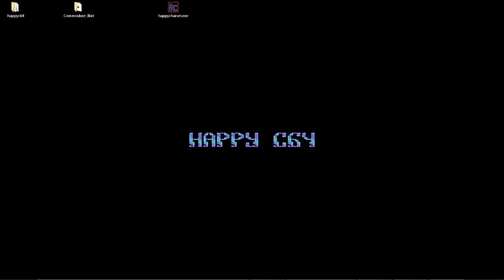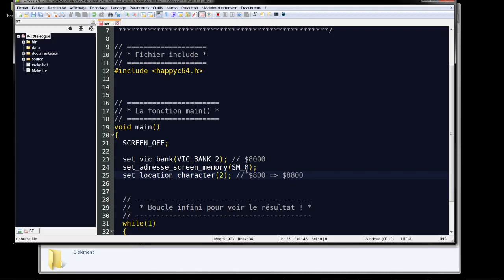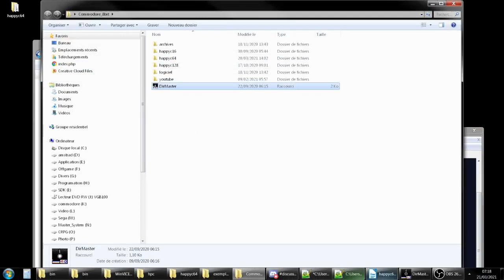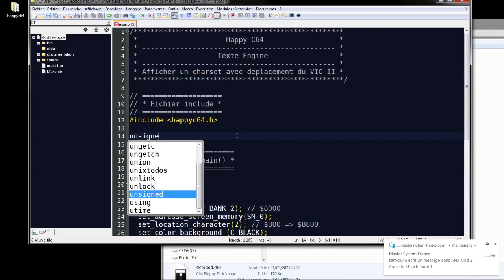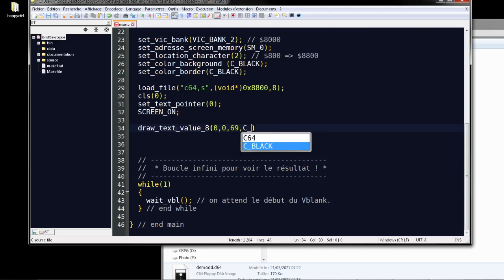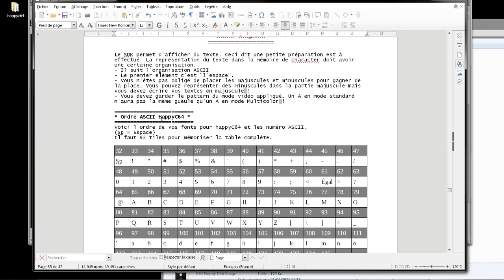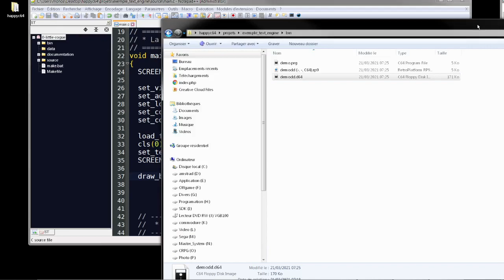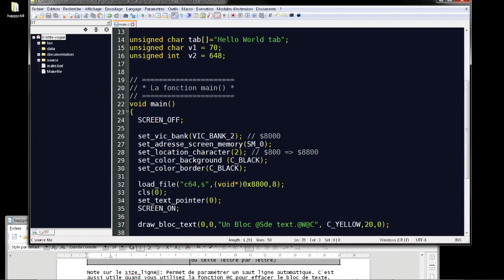#10 Afficher un texte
- Afficher un texte à l'écran avec HappyC64
-Tentative d'afficher un bloc (mais découverte d'un bug en pleine vidéo)
HappyC64, un petit SDK pour programmer le commodore 64 en C
Le fichier c64.seq se trouve dans le dossier font.